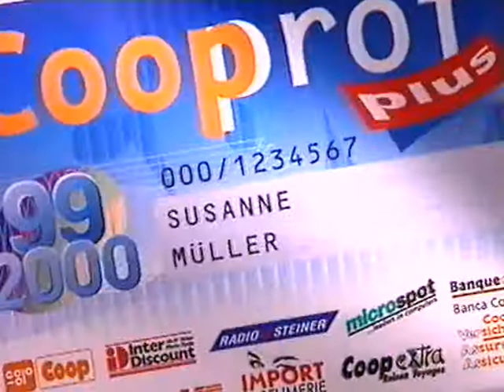Coop Mittwochstudio, Folge 1079 vom 08. Dezember 1999